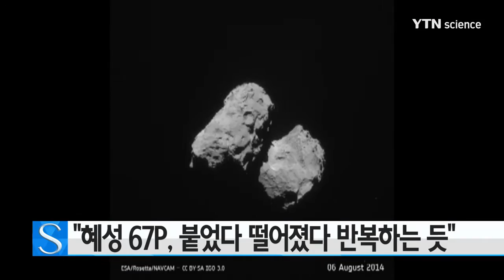"혜성 67P, 붙었다 떨어졌다 반복하는 듯" / YTN 사이언스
눈사람 모양의 혜성 67P 추류 모프-게라시 멘코가 정기적으로 둘로 쪼개졌다가 다시 합치는 과정을 반복하는 것 같다는 연구 결과가 나왔습니다.

미국과 독일 등 공동 연구팀은 수치 모델 분석 결과, 혜성 67P가 한 바퀴 회전하는 시간이 일곱 시간 아래로 떨어지면 혜성을 이루는 덩어리 두 개가 분리하는 것으로 나타났다고 밝혔습니다.

하지만 분리된 상태에서도 덩어리가 서로 주위를 돌다가 수 시간에서 수 주 이내에 다시 천천히 충돌하며 붙을 것이라고 연구팀은 설명했습니다.

연구팀은 혜성은 태양이나 목성을 스칠 때 또는 혜성 표면에서 뿜어져 나오는 가스 분출로도 회전 속도가 바뀔 수 있다고 말했습니다.

두 개의 큰 덩어리가 가느다란 목으로 연결돼 마치 눈사람 같은 형태인 혜성 67P는 약 열두 시간마다 회전하며 공전 주기는 6.5년 입니다.

이번 연구 결과는 과학저널 '네이처(Nature)'에 실렸습니다.